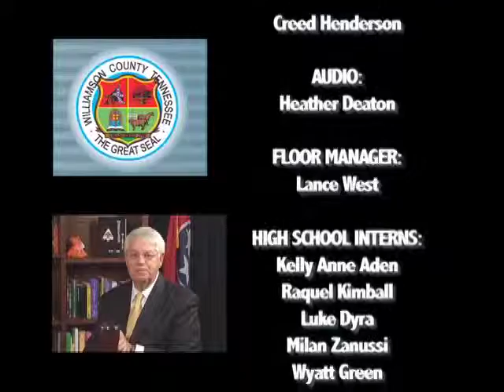Around the County "Our Silent Heroes" - Guest: Judy Hayes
Around the County "Our Silent Heroes" - Guest: Judy Hayes. Hosted by Mayor Rogers Anderson.